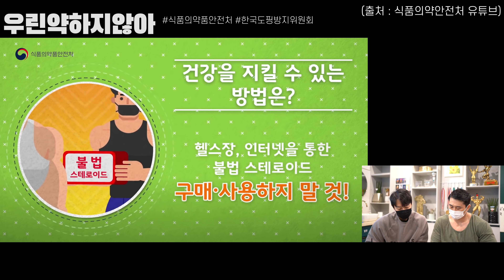내추럴 보디빌더들의 불법약물 근절 공익광고 리액션